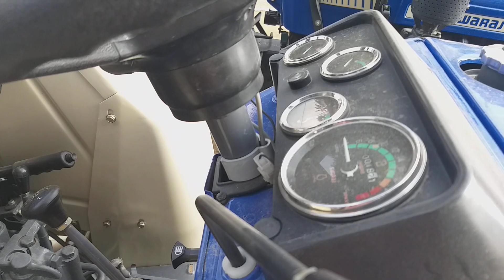छोटू 724 swaraj बागों की जुताई करने के लिए सबसे उपयुक्त ट्रैक्टर